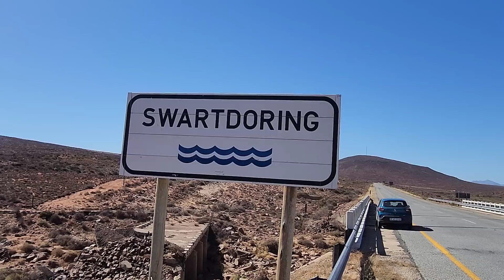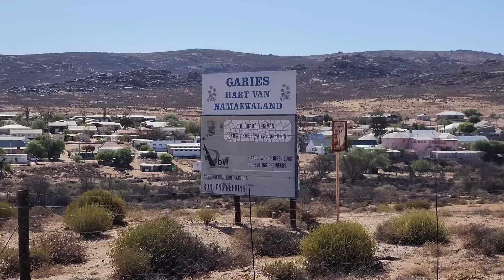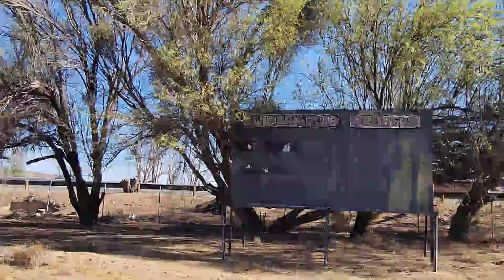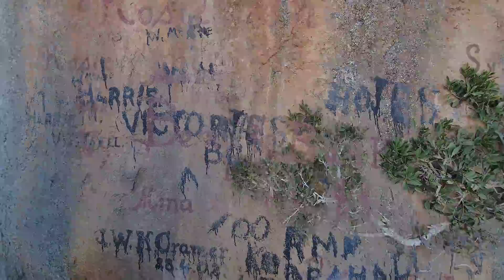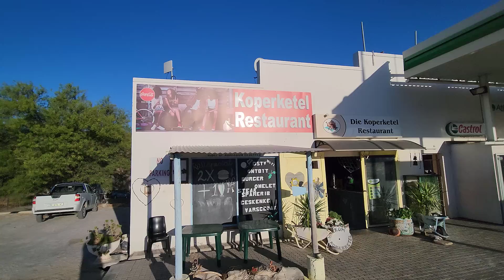S1 – Ep 222 – Garies – This Small Town is the Heart of Namaqualand!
We got back on the N7, crossed the bridge over the Sout River and headed for Garies where we were going to spend the evening. This small town surprised us and there was a lot to see on this Monday afternoon, including the Garies Hotel and the Garies High School which unfortunately partially burnt down. The highlight for me was without any doubt Letterklip, where the old-timers used to drop off their mail and sometimes spend the evening before travelling further. Our stay at the Garies Guest House was fantastic. We found it neat, clean and comfortable. Staying overnight in the heart of Namaqualand was wonderful and I would encourage anyone to visit and explore this town whenever they pass through the Namaqualand district.